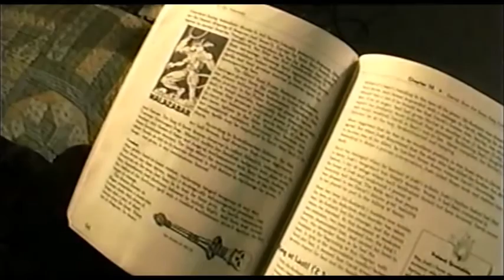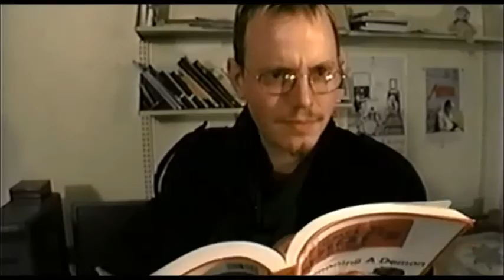Acting reel for Ian McDonald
My Acting Reel.
"The Summoning" - Comedic Lead - directed by George Strayton
"The Eternal Space" - Dramatic Lead - directed by Mindy Cooper Grenke
"Gothic Homemaking" - Comedic Character - directed by Aurelio Voltaire

Ian McDonald
SAG-AFTRA

Rep: Manager - Tsu Tsu Stanton
Tsu Tsu Unlimited